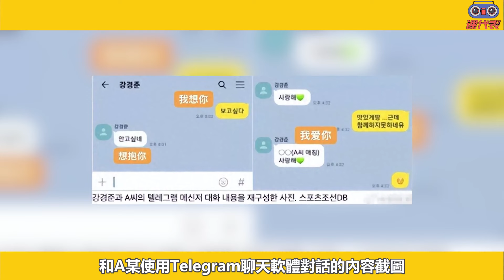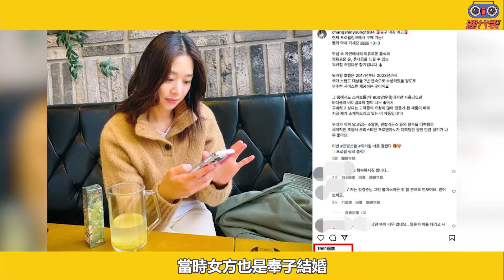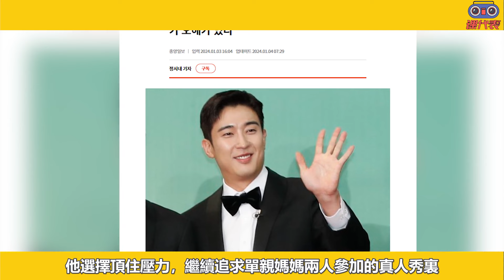驚了！ 蹭李善均逃罵名被扒光，恩愛夫妻同床異夢遭實錘，愛妻形象崩塌出軌2女視頻流出看傻眼，張申英一句回應聽哭多少人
本月3日据韩媒报道
演员姜京俊因涉嫌在去年12月26日
与有夫之妇A某发生婚外情而被起诉
原告稱姜慶俊明知女子A某有家庭仍與她發生不當行為
破壞了一個家庭，要求赔偿5000万韩元
起訴人主張姜景晙明知自己的妻子是有夫之婦
但還是發生婚外情
事件爆發後
雖然当时的姜景晙否認了指控